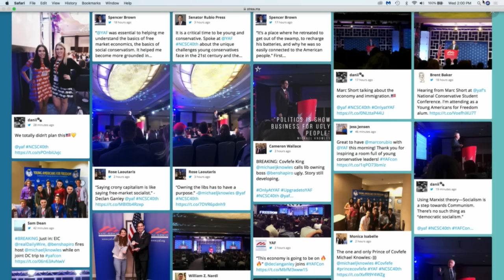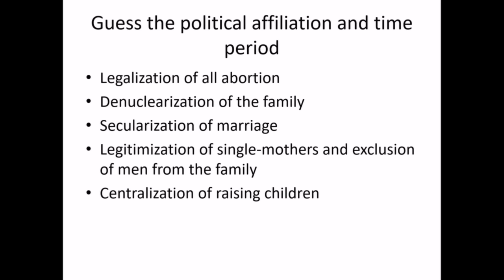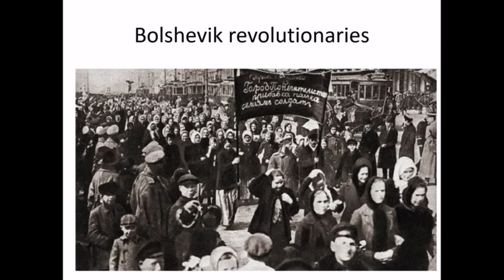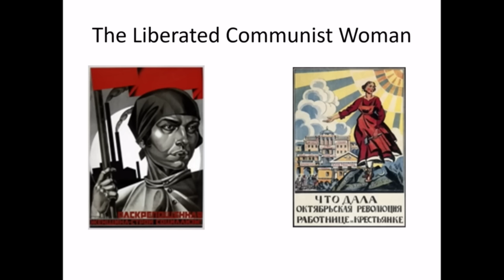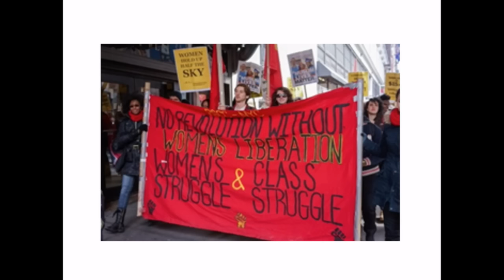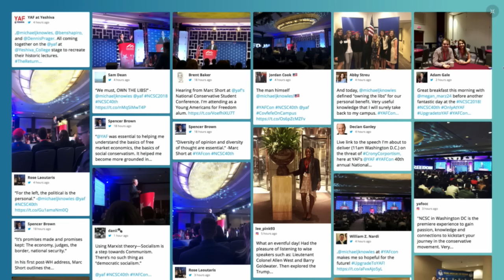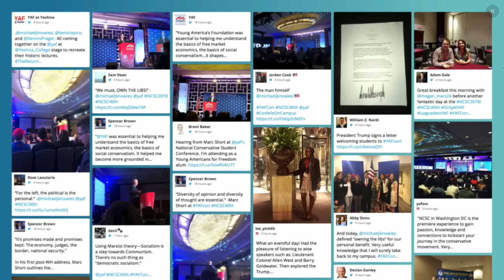Feminism’s Lies | Elizabeth Campbell LIVE at YAF's 40th annual NCSC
Program Officer, Clare Booth Luce Policy Institute